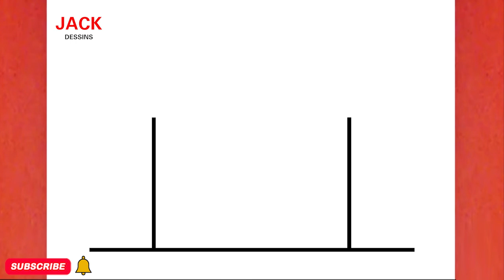COMMENT DESSINER UNE MIGNONNE MAISON, ÉTAPE PAR ÉTAPE, JACK DESSINS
Dans cette vidéo, vous pouvez apprendre :COMMENT DESSINER UNE MIGNONNE MAISON, ÉTAPE PAR ÉTAPE, JACK DESSINS